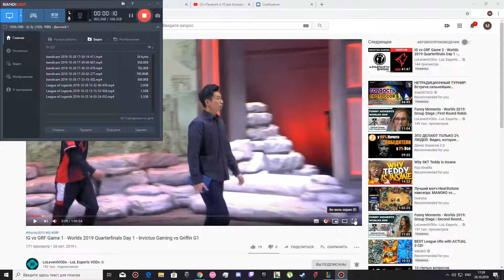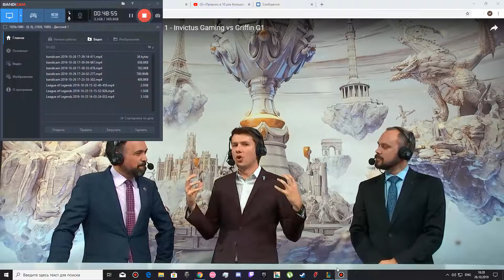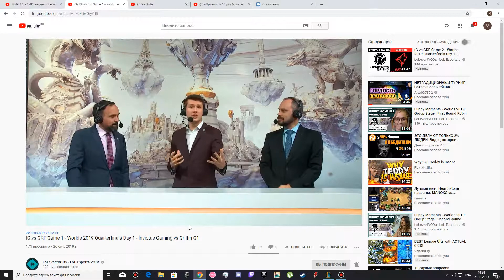IG против GRF чемпионат мира 2019 с комментариями (мир в 1 клик )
Помощь каналу
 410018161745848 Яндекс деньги